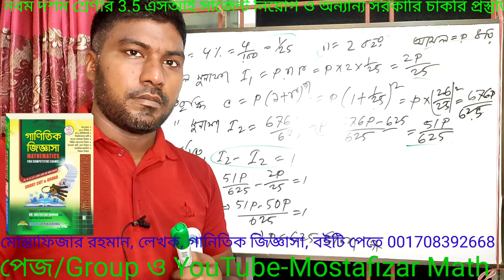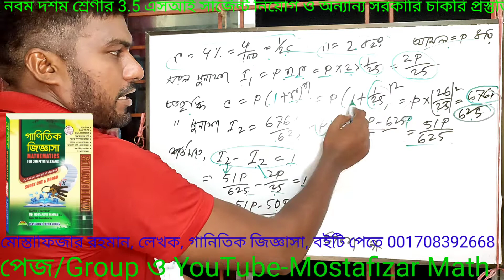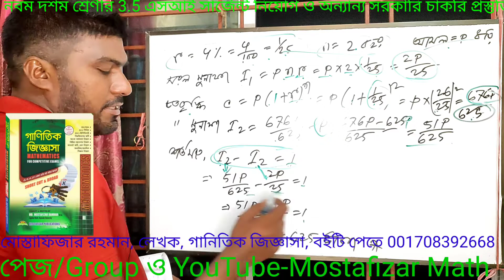নবম দশম শ্রেণীর 3.5 এসআই সার্জেন্ট নিয়োগ ও অন্যান্য সরকারি চাকরি প্রস্তুতির জন্য